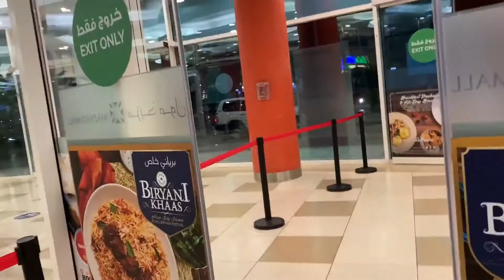Night Ride to Mazyad Mall | Erickson Javid